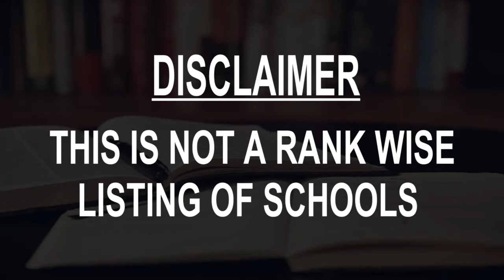Schools around Prabumulih, Indonesi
Must Watch.. Best Schools around Prabumulih

Click on Bell ICON to get the notification of New Videos.This is not rank wise listing of Top Schools in Prabumulih, it's the list of best Schools around Prabumulih as per the ratings given by our users.

Listed Schools:

Angelly Kids Prabumulih School
School
Jl. Bukit Barisan

MAN Prabumulih
Religious school

SDN 56 Prabumulih
Primary school

SD Negeri 39 Prabumulih
Elementary school
JL Padat Karya, Gunung Ibul, Perumahan Vina Sejahtera

SD Negeri 49 Prabumulih
Primary school
Jl. Angkatan 45

SDN 9, 36 dan 44 Prabumulih
School

SD Negeri 1 Prabumulih
School

SMP YB, SMA YB Prabumulih
School
Jl. Urip Sumodiharjo

SDN 14 Prabumulih
Primary school